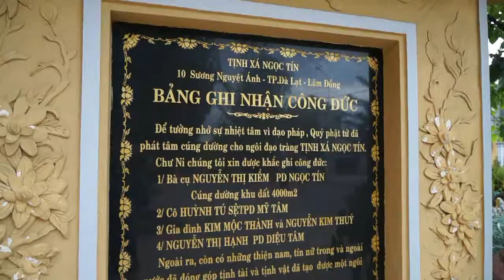^^ДАЛАТ И НЯШНЫЕ ЩЕНКИ^^Dalat-MAGIC place in VIETNAM^^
Если Вы думаете, куда отправиться отдыхать во Вьетнаме, то мой совет - ДАЛАТ! Сказочное место и очень дешевое. Это наш первый день там.
If you think about where in Vietnam you can go my advice is DALAT! It's a magical and cheap place for resting! It was our 1st day there)))